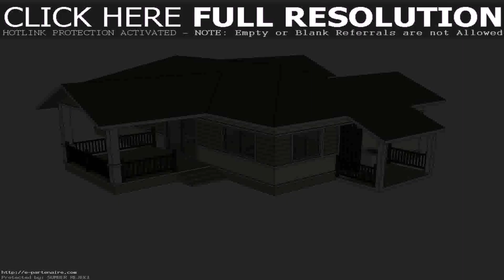Simple House Designs In Thailand - Gif Maker DaddyGif.com (see description)